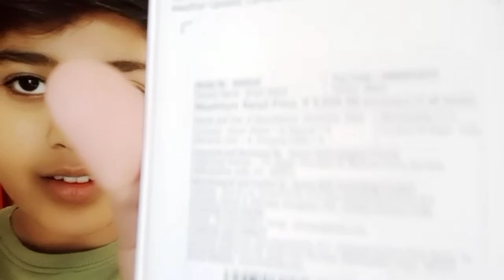Ajj Mummy Papa Ne Milkar Puri chhat saaf kar di